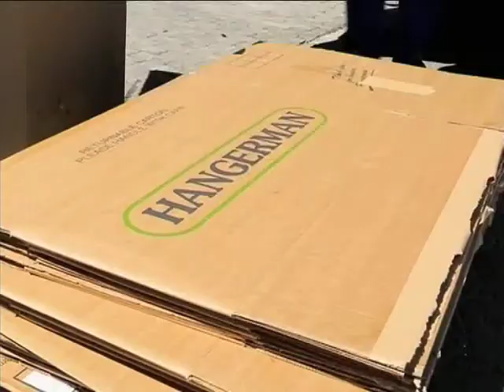Woolworths: Hangerman clothing hanger recycling project - with Expresso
If you’ve ever wondered what happens to all the plastic clothing hangers that get thrown away, then take a look at how a clever sustainable hanger project  created by Woolworths is empowering those with disabilities.